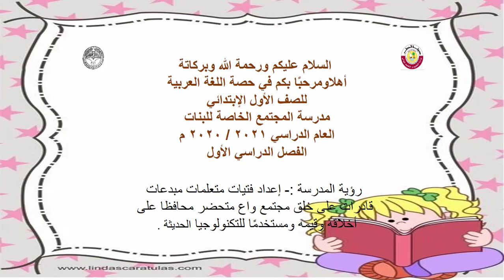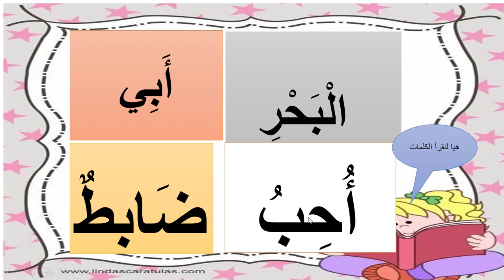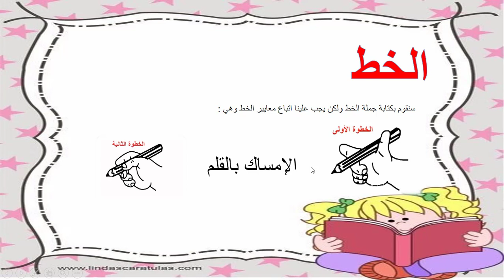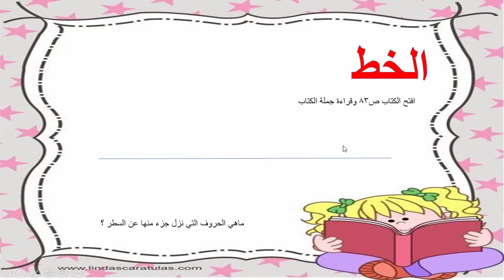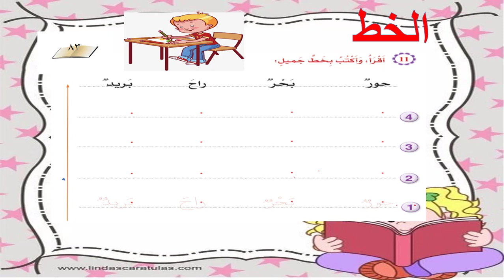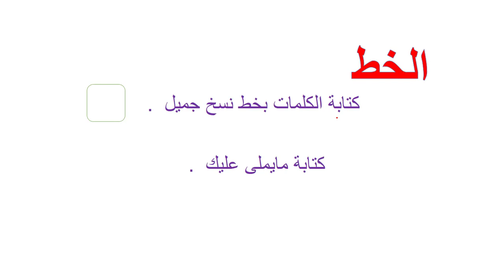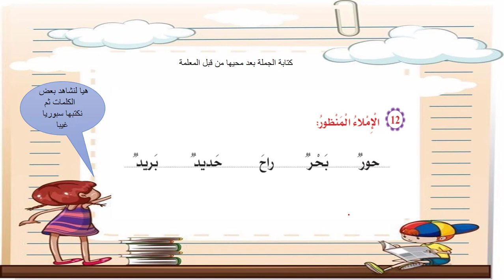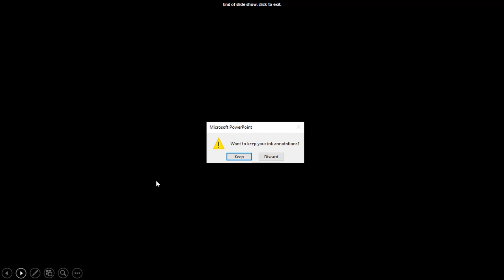الصف الأول لغة عربية مهارة الإملاء والخط صفحة 83